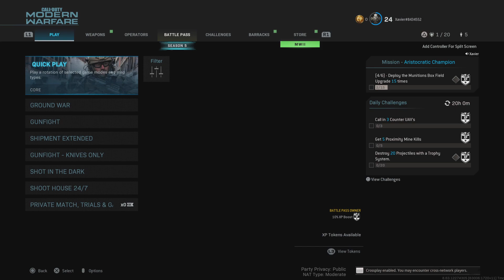Call of Duty: Modern Warfare_20220925140249